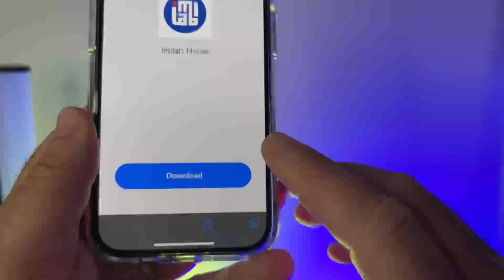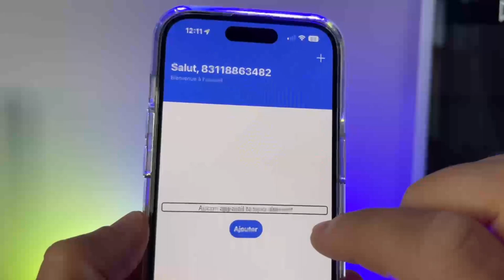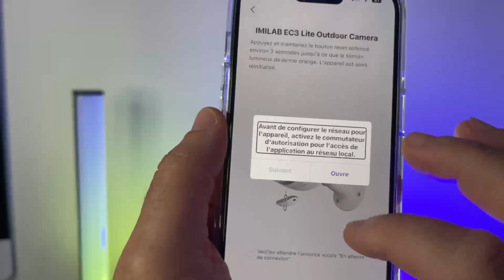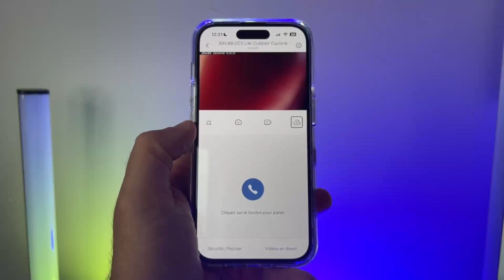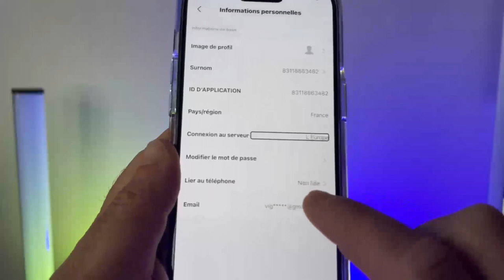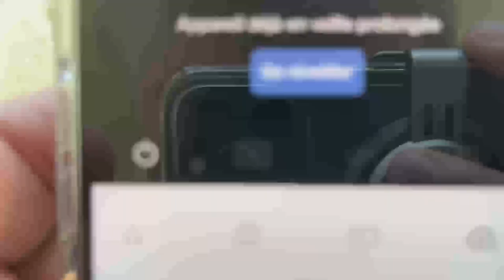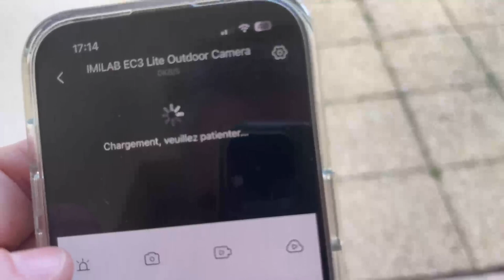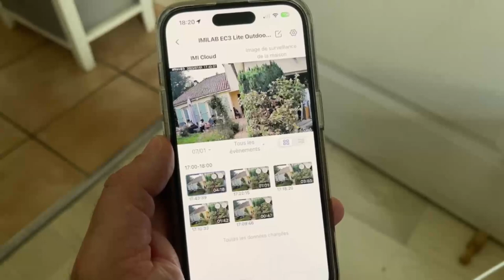Xiaomi IMILAB EC3 Lite Camera De Surveillance à Gagnez Dans Ce Concours Camera De Sécurité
Gagner dans cette vidéo, la toute nouvelle caméra Xiaomi Imilab EC 23 Lite jeu concours dans cette vidéo surtout abonnez-vous pour participer à ce concours et je vous mets tous les liens de cette caméra ci-dessous si vous désirez en faire l'acquisition. Bon courage à tous bonne chance à tous et à très vite pour nos prochaines aventures.